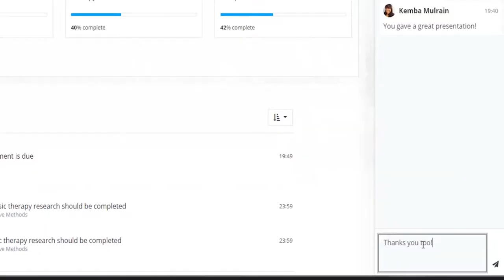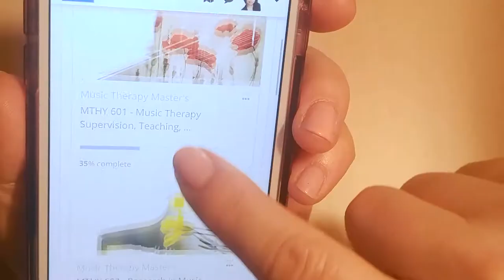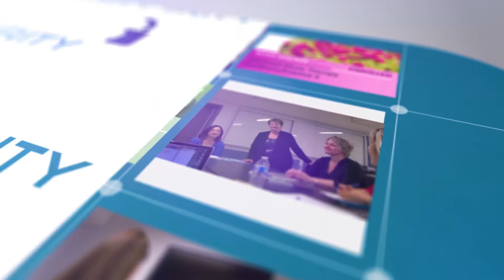Field of Play: Concordia University's Online MA in Music Therapy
An introduction to Concordia University's online master's program in music therapy coming fall 2020.